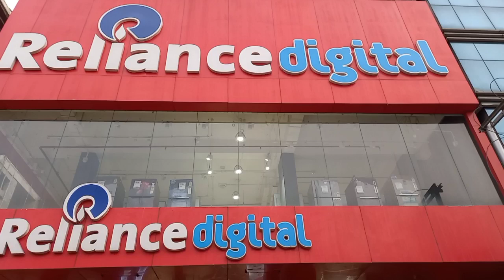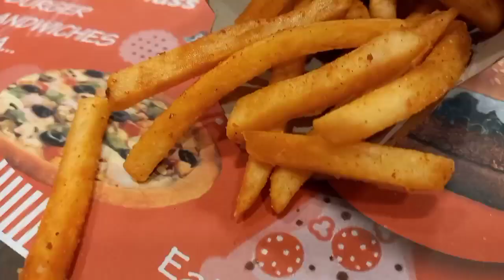Resturant Main Ye Kya Ho Raha hai !! Vlog No 136